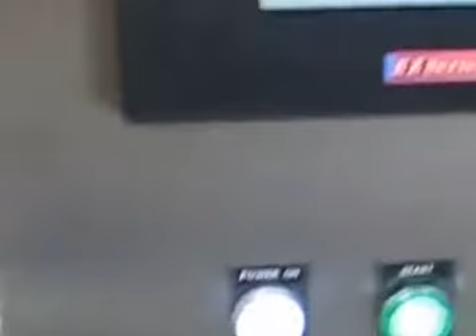Томаты черри - упаковка с запайкой.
Расфасовка томатов черри в боксы пластиковые с запайкой